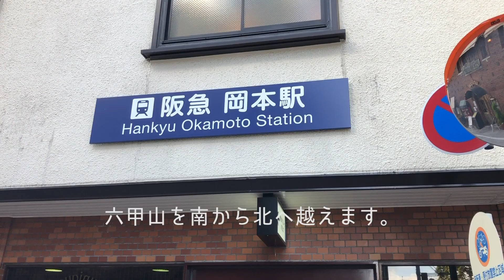[1分間山登り] 六甲山を南から北へ歩きました。(八幡谷〜最高峰〜有馬)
六甲山を阪急岡本駅から向こう側(北)へ歩きました。

岡本駅〜八幡谷〜住吉道〜西おたふく山〜六甲最高峰〜魚屋道〜有馬